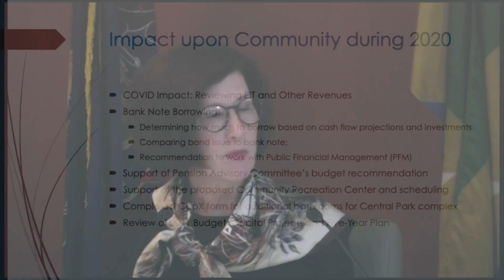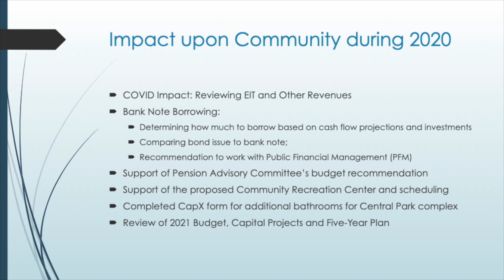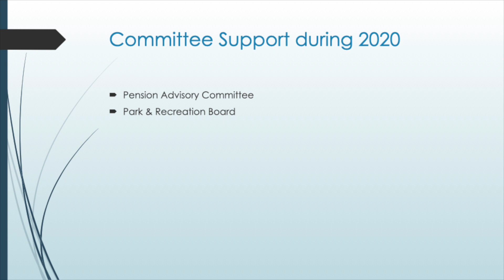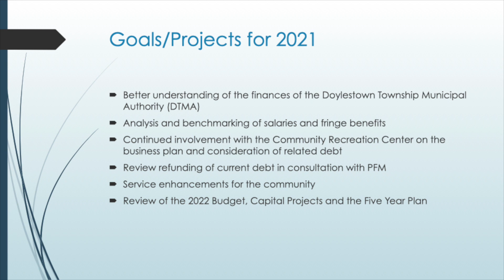Ways and Means Report